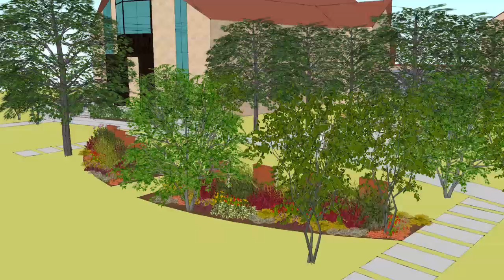St Aloysius Sculpture Garden